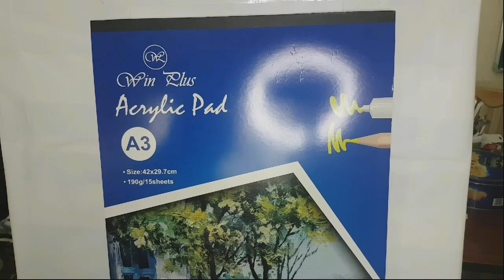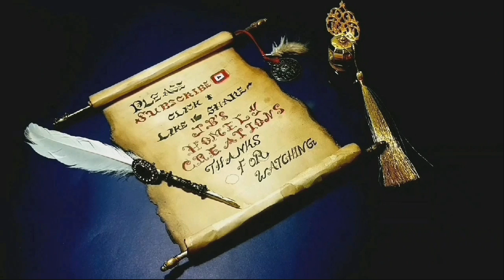Acrylic Painting/Easy Tree Painting step by step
This video helps you to make painting easily. Well explained and easy understand.